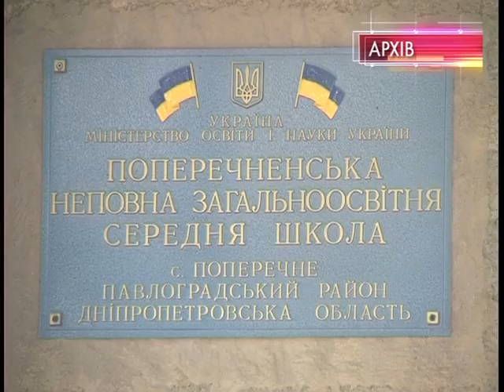В Днепропетровской области сокращают количество школ